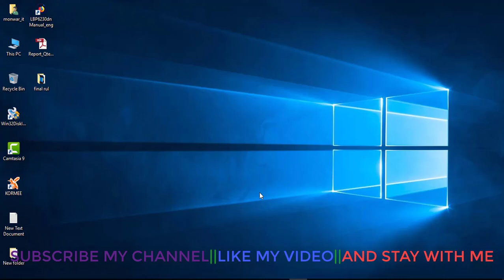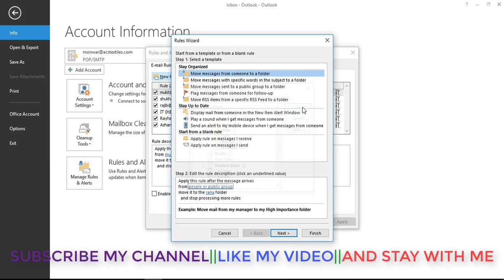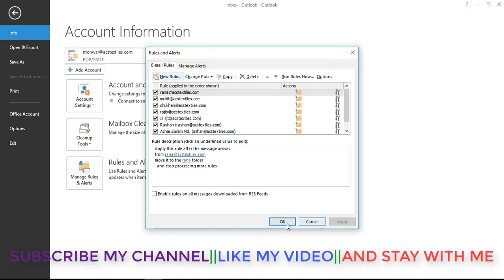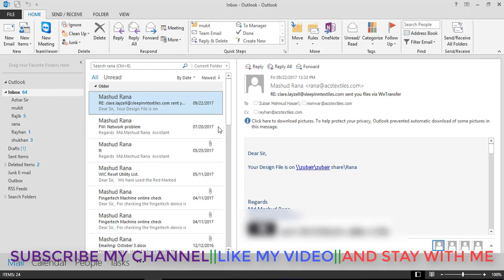how to create a new rules outlook 2016 || create rules outlook mail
About Video
How To create New Rules Outlook-2016